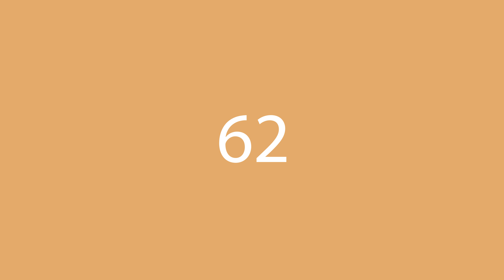Cómo decir 62 en inglés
¿Cómo se dice correctamente 62 en inglés? Escuche con nosotros.
¿Cuál es la traducción correcta de la palabra 62 del español al inglés? Habla como los americanos. Además, ¿cómo escribir correctamente la palabra Sixty Two?

¡Gracias!